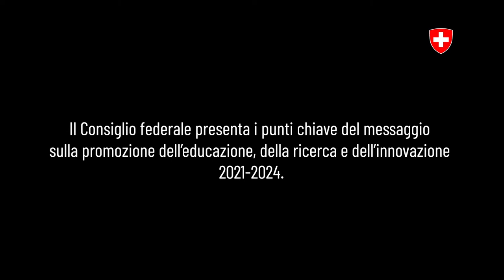Il Consiglio federale presenta i punti chiave del messaggio ERI 2021-2024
Il 26 febbraio 2020 il Consiglio federale ha approvato e presentato al Parlamento il messaggio sulla promozione dell’educazione, della ricerca e dell’innovazione (ERI) negli anni 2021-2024. Per il prossimo quadriennio il Consiglio federale chiede circa 28 miliardi di franchi con l’obiettivo di mantenere la posizione di spicco della Svizzera nei settori dell’educazione, della ricerca e dell’innovazione. Fra le principali sfide da affrontare, la svolta digitale.